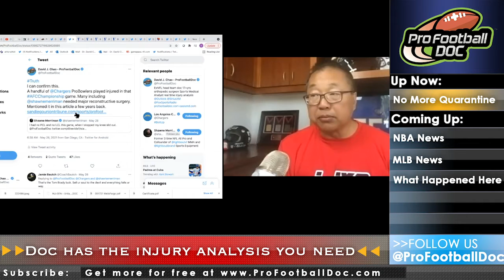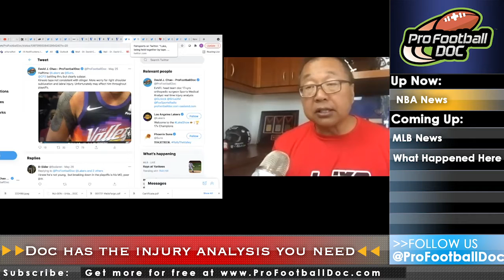NBA, MLB and more on Memorial Day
Doc takes an in depth look at all the injuries from around the world of pro sports including NFL, NBA, MLB and NHL that you need to know about.